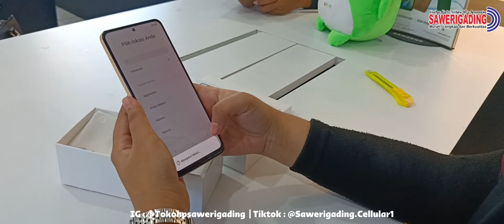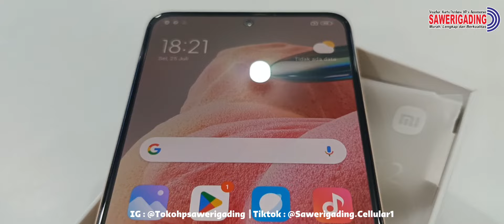Unboxing Xiaomi Redmi Note 12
Detail Unboxing Xiaomi Redmi Note 12